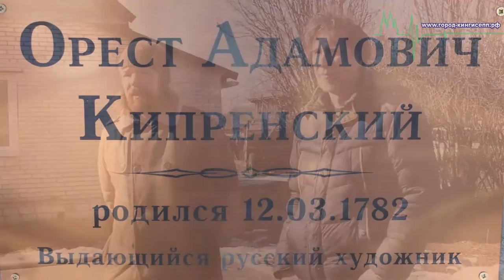Открытие памятника великому русскому художнику Оресту Адамовичу Кипренскому